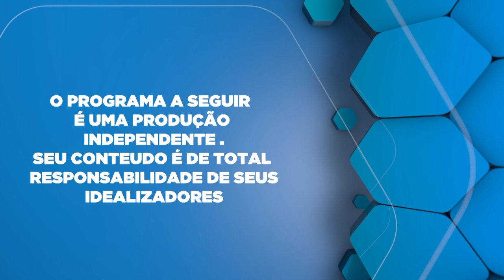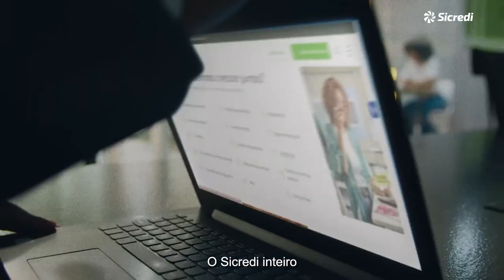Os cuidados da pele e as suas regras de beleza.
Dra. Adriana Delmonico falando sobre os cuidados da pele e as suas regras de beleza.